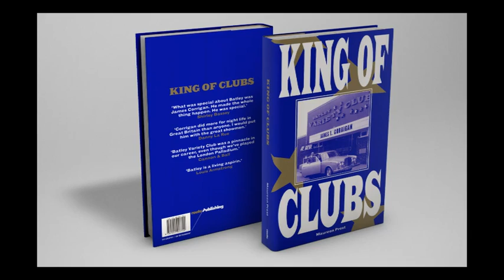MAGIC MOMENTS | BATLEY VARIETY CLUB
James Corrigan and Maureen Prest on ITV's Magic Moments talking about Batley Variety Club. Recorded in 1999.

For the  story of James Corrigan and Batley Variety Club , see Maureen Prest's book 'King of Clubs'